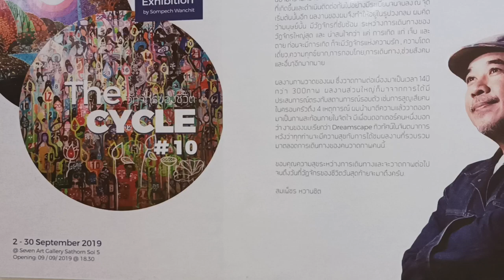Kunst im Kaufhaus (Central Bang Na/Bangkok)